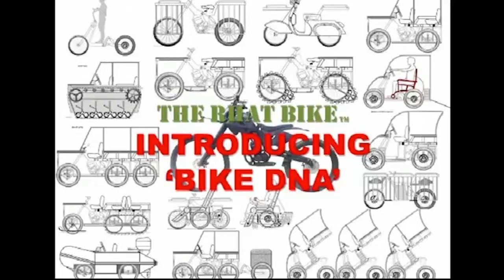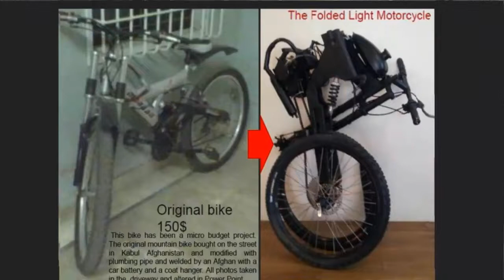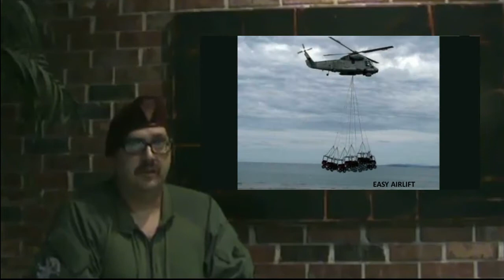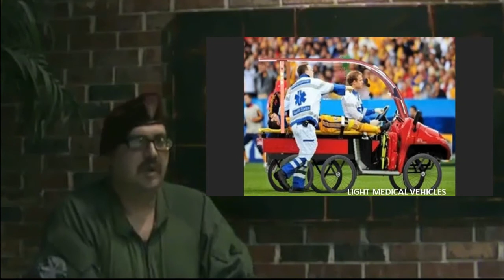RHAT Bike, Lightwheight Folding Modular Electric Cycle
I have been leading a one man effort to make the most versatile Hunting & Prepper cycle in the world wail in completely in debt and living below the poverty line. It started in my 10 years in Afghanistan being welded with a car battery and a coat hanger. Finally I am negotiating with a manufacturer and investor. They asked me to pass along feedback that we can incorporate into the design and help prepare people with name recognition of this unique product concept to come.